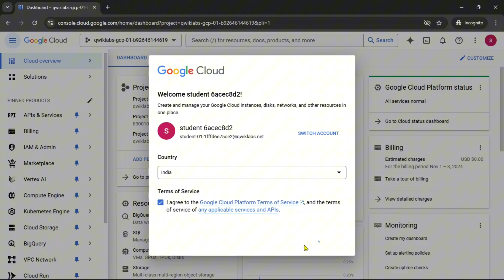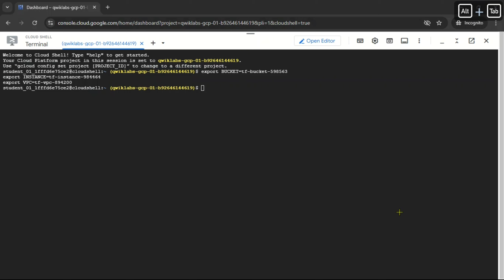Build Infrastructure with Terraform on Google Cloud: Challenge Lab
Lab Name: Build Infrastructure with Terraform on Google Cloud: Challenge Lab

The content is intended to help learners understand and apply concepts. I will encourage you to open and review the script to understand each steps. We do not promote or encourage cheating or misuse of these resources to bypass the learning process.

Always follow the official guidelines of Google Cloud and Qwiklabs.